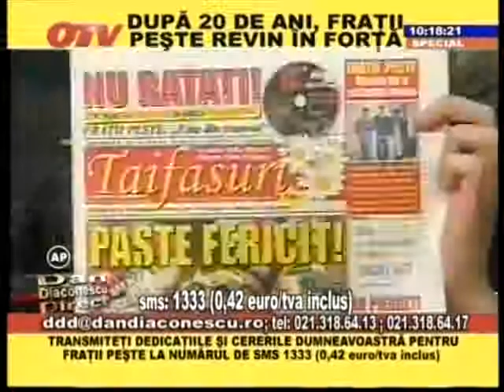FRATII PESTE IN URMA CU 20 DE ANI